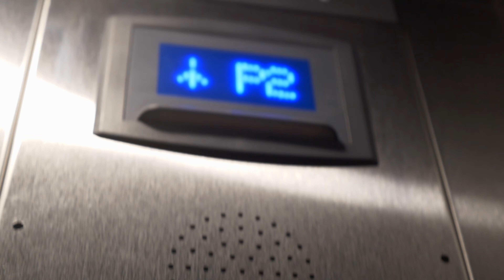Day 1 - Gettin to Nashville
A travel vlog as I headed to Nasvhille for the Storybrand Guide Certification.